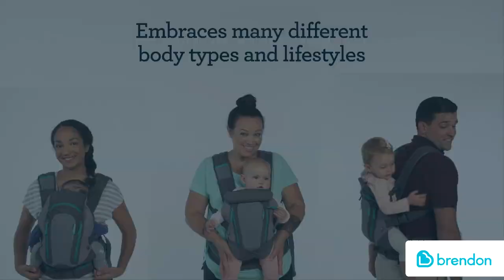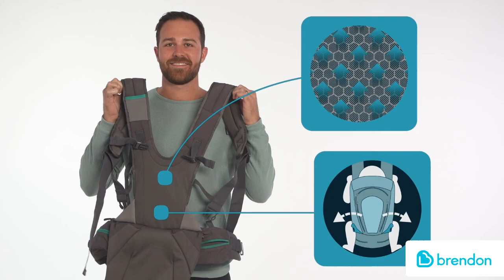Infantino Carry On Multi-Pocket kenguru